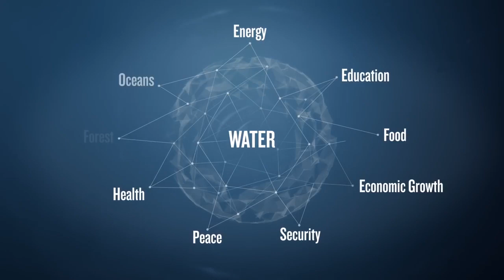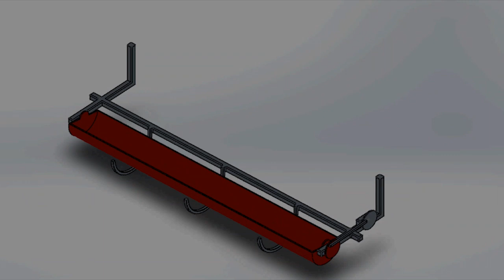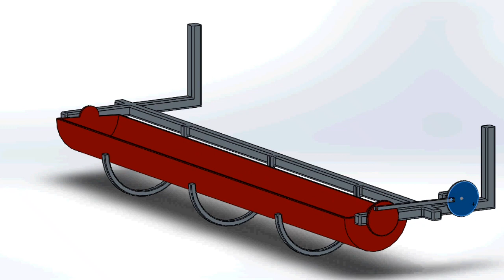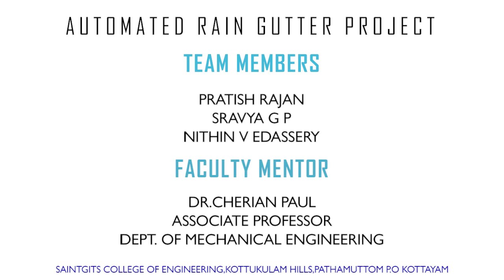Engineering Project - Automated Rain Gutter Product Introduction | Design Project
This is the Product introduction video of Automated Rain Gutter.
Over the years of the rising population, practices that increase demand for water supply have grown in industries as well as in the expansion of agriculture. Monsoon is still the main hope and the source of our agriculture. In this perception, water saving has
become a necessity for mankind.

Rainwater harvesting is a way to capture rainwater at the time of the downpour, store the water above the ground or download the underground water and use later. As the groundwater resources are depleting, the only way to solve this existing issue is rainwater harvesting. Presently, rainwater harvesting is being carried out by the method of using pathway at rooftops. But, accumulation of dry leaves and microbial contamination in the rainwater pathway blocks the outlet and degrades the quality of water.

The above-mentioned problem will be addressed in the present investigation, which aims to design an automated rainwater pathway, thereby enabling the collection of pure water.  The existing system makes use of a screen to prevent the accumulation of dry leaves.

However, with due course of time, the accumulated materials gradually mix with rainwater. The proposed system makes use of a mechanism which can be actuated by a rain gutter which is actuated by a servo motor, controlled by a rain sensor with the help
of an Arduino program. It has not been reported as implemented elsewhere.

                                     Conclusion

By the realization of the present work which aims to save water and replenish the underground freshwater, we will be able to accomplish saving water up to a huge extent for drinking and other domestic purpose and for future needs. The demand for water will be crucial in coming years and policies for implementing rainwater harvesters in every house will be mandatory. Their function becomes increasingly more important and challenging once they begin to be used for collecting water to be used for drinking. This project will help in the accomplishment of the aforementioned objective and in socioeconomic development.

Mechanical Easy Mini Project / Semester project.